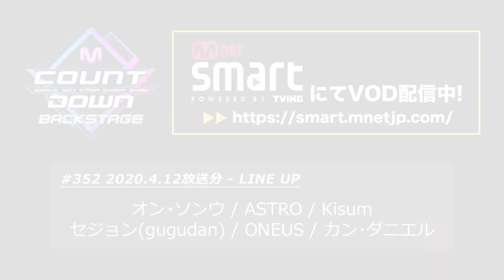✨ASTRO カムバック記念配信✨【M COUNTDOWN バックステージ】#352 ASTRO CUT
「M COUNTDOWN バックステージ」#352
放送日：2020年4月12日 (2020年3月26日Mカ放送分)
出演者：カン・ダニエル、オン・ソンウ、セジョン (gugudan)、ASTRO、ONEUS、Kisum

アジアNo.1音楽ライブ番組『M COUNTDOWN』の舞台裏に潜入！
「M COUNTDOWN バックステージ」
毎週(日)23:00～放送！
放送後Mnet Smartでオンデマンド配信！